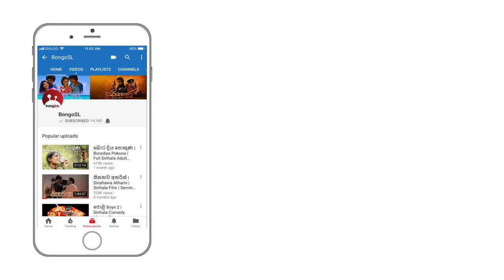අකඩවාරිය | Akadawariya | Episode 22 | Teledrama | Tharuka Wannaarachi